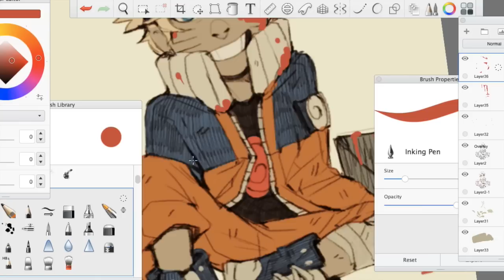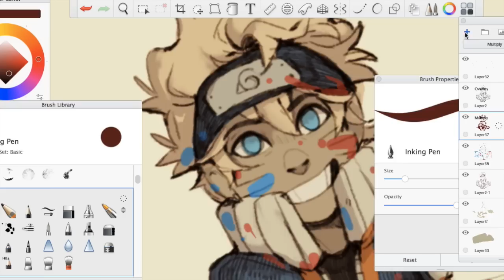Speed paint- Goodbye Naruto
well a few days ago naruto ended, and I'm just ahhhhhh, it's just so weird.. I watched it for so long that I never really thought that it would ever end.. well I still have like 50 more episodes left to watch, I'm watching as slow as I can so it could last longer D: but I will eventually watch to last episode and I don't know what I will do after that XD I'm so sad. Well anyway hope you enjoy :')

 use Autodesk Sketchbook Pro
and an wacom intuos pro tablet

song-  Rocks by hound dog (Naruto opening 1)